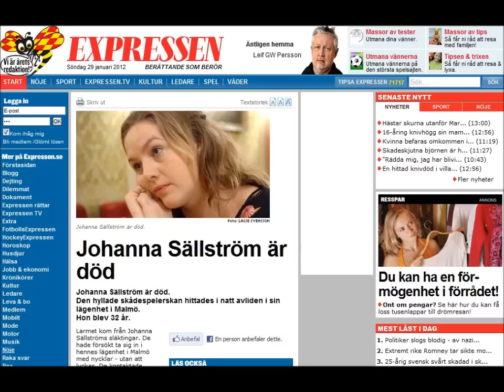Johanna Sällström död